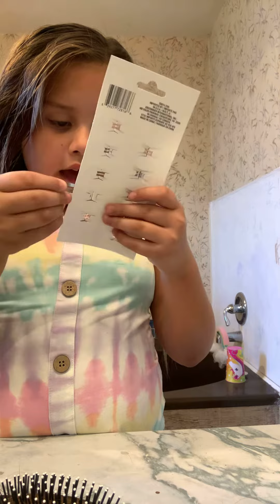August 28, 2021